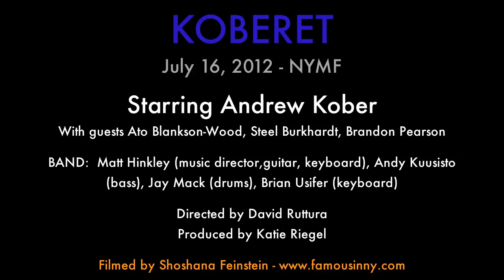Andrew Kober - "Walking in Space" Koberet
Andrew Kober sings "Walking in Space" from the musical Hair by Galt MacDermot
Performed at KOBERET at NYMF on July 16, 2012

BAND: Matt Hinkley (music director, guitar, keyboard), Andy Kuusisto (bass), Jay Mack (drums), Brian Usifer (keyboard)

Directed by David Ruttura
Produced by Katie Riegel